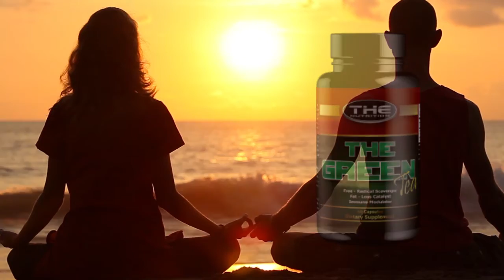THE Green Tea Video Izdelka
Kapsule zelenega čaja za uspešnejše hujšanje

- Ekstrakt zelenega čaja najvišje kvalitete z visoko vsebnostjo EGCG

- Pospešuje metabolizem in kurjenje maščobe

- Zavira apetit

- Zagotavlja svež ustni zadah, ker uničuje slabe bakterije v ustih

ZA ZDRAVJE:

Zaužijte 1 kapsulo dnevno.

ZA HUJŠANJE

Zaužijte 1 kapsulo trikrat dnevno.

Want to Be THE Best?... Use THE Best!

THE Nutrition